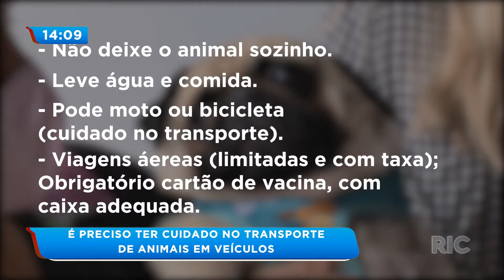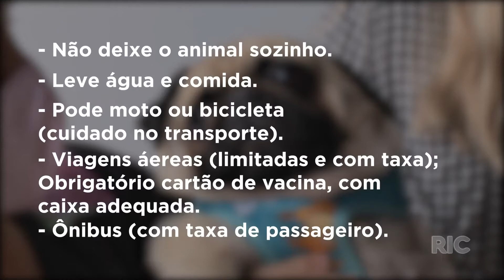É preciso ter cuidado no transporte de animais em veículos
É preciso ter cuidado com o transporte de animais dentro de veículos. Tem até multa grave para quem for pego levando os bichinhos de forma irregular. Confira todos os detalhes na reportagem!